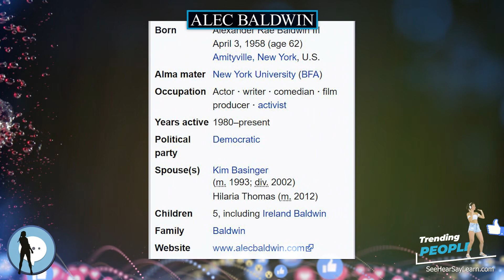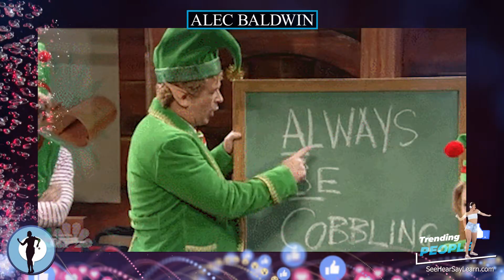Alec Baldwin ⭐️ TRENDING PEOPLE ⭐️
Alexander Rae Baldwin III (born April 3, 1958) is an American actor, writer, producer, comedian, and political activist. A member of the Baldwin family, he is the eldest of the four Baldwin brothers, all actors. Baldwin first gained recognition appearing on seasons six and seven of the CBS television drama Knots Landing.

Plaque Remover
Instant Self-Tanner
Trending Audible Books